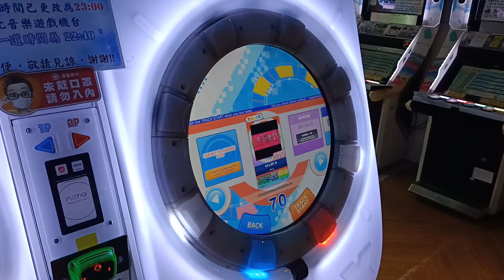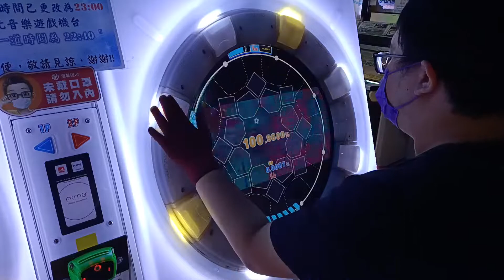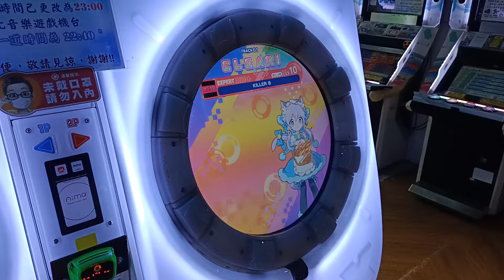【AP★5】maimai DX UNiVERSE KILLER B EXPERT (DX) 手元參考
10等紅譜下位 有點過於現代化 太簡單的東西
硬要挑難點只有節奏比較難抓一點 但很多東西像是連打也是EX Note
就讓他整體變簡單好打了 有點可惜
2022/6/8 PM:8:26 台中旗艦娃娃帝國
☞Player:Beast914☜